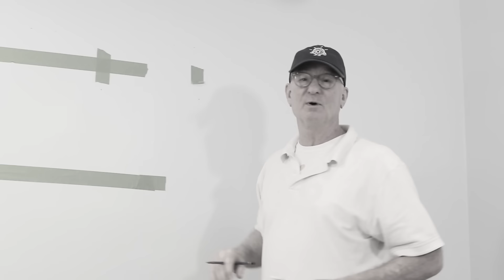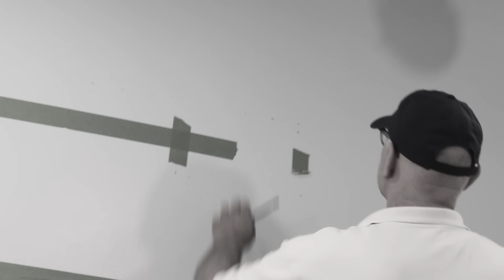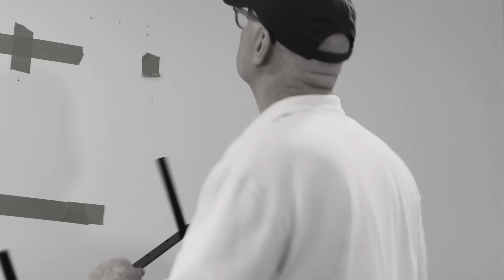What My Dad Wants Me To Know Before It’s Too Late .| Lizze Gordon Vlogs